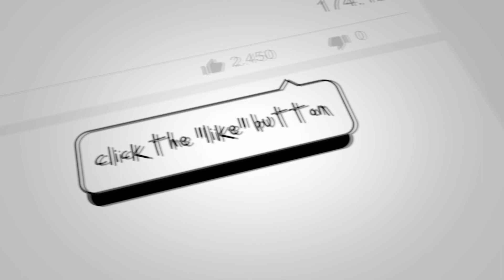BADMINTON PLAYS | Solid Badminton Club Dubai | Karl/Stan VS Monching/Marko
Solid Badminton Club Dubai Queuing every Saturday at Star International School

Location - 5 minutes walk from Etisalat Metro Station

1. Tripod used to record video
4. Camera Used in recording video
5. Badminton Racquet Used
6. Badminton Shoes Used
7. Badminton Socks Used
8. Badminton Strings Used
9. Badminton Grip Used
10. Badminton Shorts Used
11. Badminton Shirt Used
12. Badminton Bag Used
13. Badminton Chair Used
14. Sports Deep Head Used
15. Health, Beauty, Personal Care, Supplements Used
16. Water Supply/Various Used